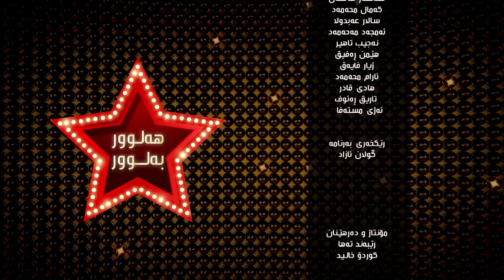هەلوور بەلوور ٧